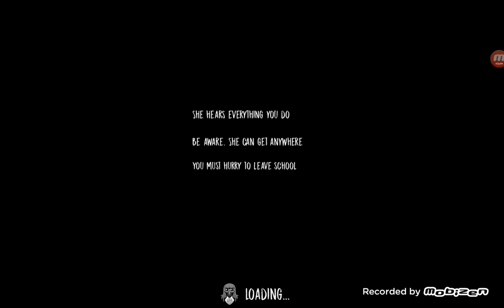the nun 1.0.5 speedrun vs the nun 1.0.6 mod menu by ciber hacker